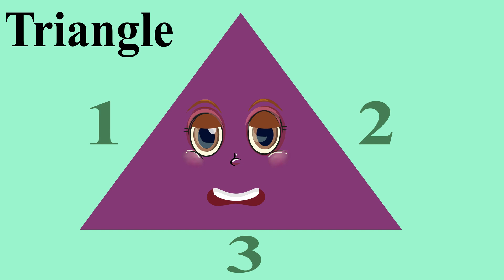Shapes Song | Shapes Rhymes | Shapes Are All Around | We are shapes | Shape colors for kids | Lyrics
Nextera Knowledge educates kids about the different shapes and colors through music and animation with a fun and unique approach to learning! Join us for weekly videos about geography, stars, space, planets, shapes, and more educational videos . Our videos make learning about the world so much fun!